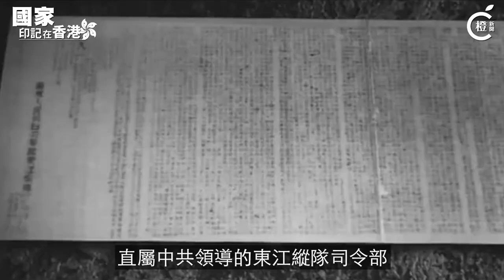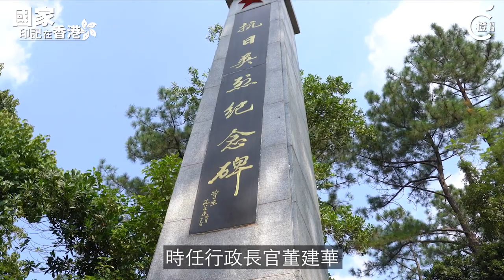國家印記│抵抗日軍營救文人 東江縱隊的抗戰傳奇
80年前的12月8日，日軍對香港發起攻擊，守軍節節敗退，經歷18天抵抗之後投降，香港淪陷。不過，香港的抵抗運動並未就此銷聲匿跡，許多香港民眾毅然加入游擊隊反抗侵略。